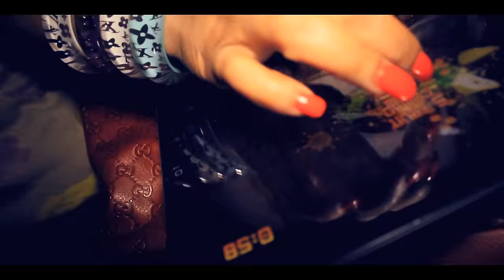J SPADES " ERRYDAY"